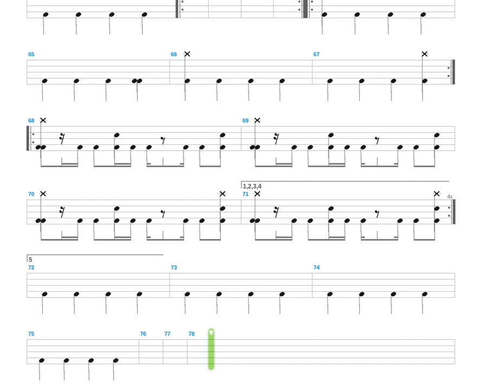Little Eddie + Dave Badiuk + Drum only + Drum tab